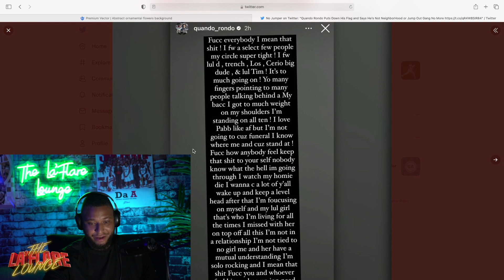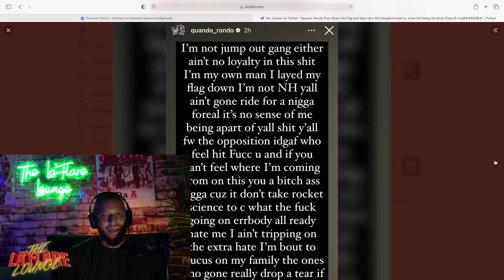Quando Rondo DENOUNCES his Gang Ties....but this isn't the end!